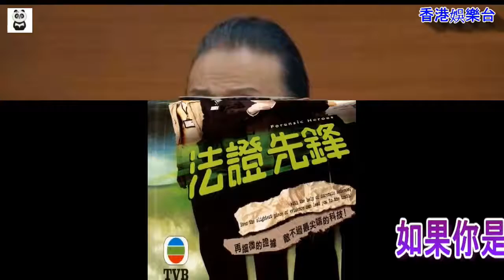《法證先鋒IV》 4大花旦還不夠 突然又有「重量級巨星」加盟!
《法證先鋒》系列已經確定開拍第四集，由梅小青繼續監製，演員陣容包括黃浩然、李施嬅、陳煒、譚俊彥、黃心穎及朱晨麗主演，還有鄭希怡、鄭俊弘、謝雪心、康華、張文慈及海俊傑做配角。法證先鋒IV了集合TVB目前的一線小生花旦，陣容相當強大。